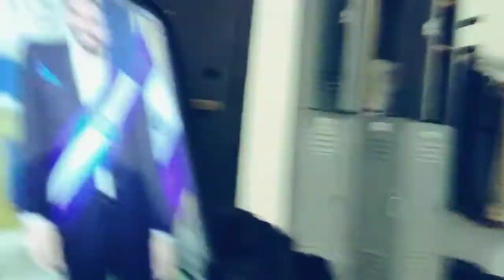General unflattering rant from an inconspicuous frozen popsicle